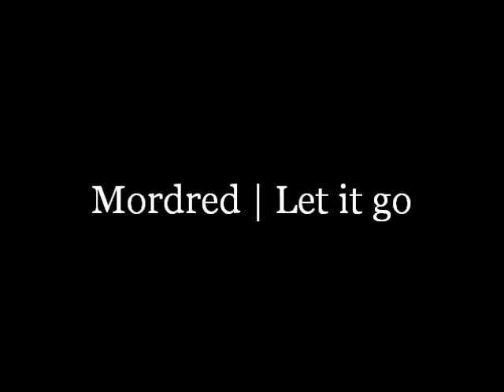Merlin| Mordred| Let it go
Alex Vlahos as Mordred

with Colin Morgan & Bradley James